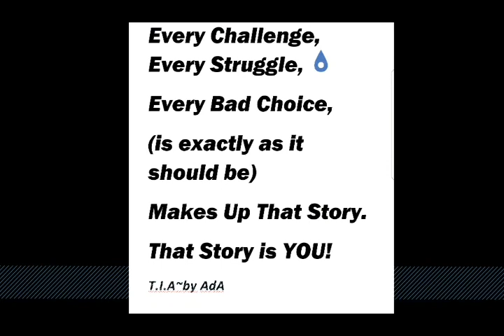Megan Markle's Father and The absent African(Nigeria) fathers.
The Royal wedding of Prince Harry to Megan Markle highlights real life lessons for all.Also, the importance of father and daughter/ child(ren) relationship.